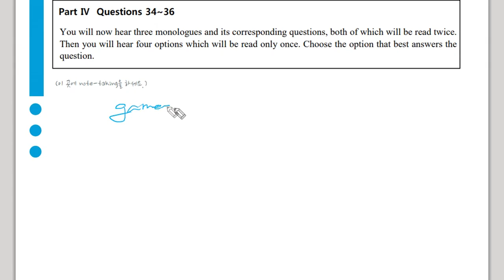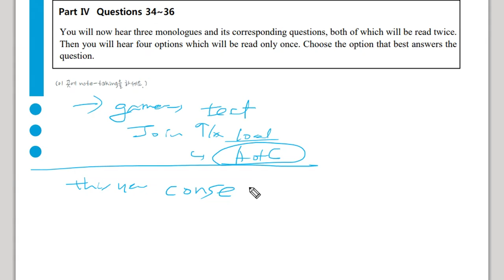텝스 02 청해 34 문제 및 해설강의 곽영어